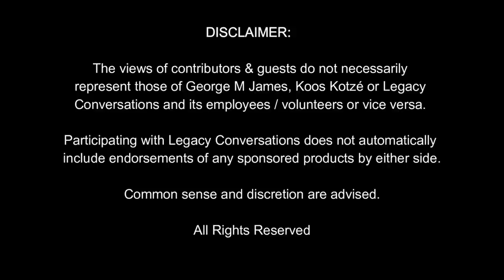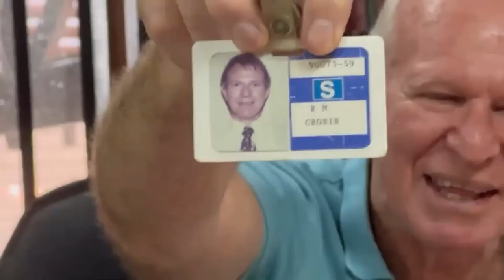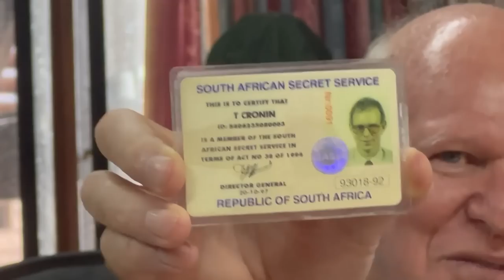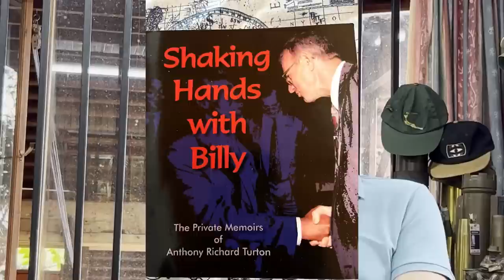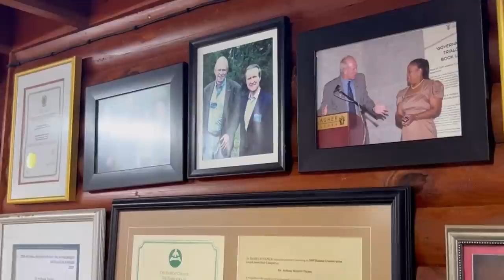Legacy Conversations - Anthony Turton - National Intelligence Service (NIS)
Dr Anthony Turton completed his military service and was recruited to the intelligence world shortly after. He became involved with penetrating enemy organizations and intelligence services. This is his story. If you have questions for our guest, please leave them below.